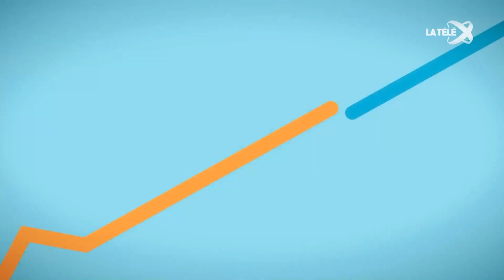La Télé comes to Camptocamp offices in the QG Center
Camptocamp Co-founder Luc Maurer gives Nasrat Latif and the team from "Entrepreneurs" a show on La Télé a tour of our offices in the QG Center in Bussigny.